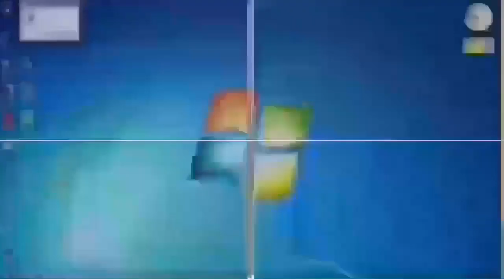last 2 reload vs 29